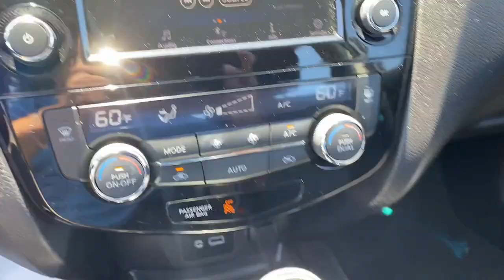2020 Nissan Rogue_Sport Fairfield, Norwalk, Bridgeport, Westport, Stratford, CT 7969U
Gun Metallic Used 2020 Nissan Rogue_Sport SV available in Fairfield, Connecticut at Paul Miller Nissan. Servicing the Norwalk, Bridgeport, Westport, Stratford, CT area.

Miller Nissan
930 Kings Highway East

CARFAX One-Owner. Clean CARFAX. Certified. Gun Metallic 2020 Nissan Rogue Sport SV AWD CVT with Xtronic 2.0L DOHC/br/brRecent Arrival! 24/30 City/Highway MPG/br/brNissan Certified Details:/br/br  * 167 Point Inspection/br  * Vehicle History/br  * Warranty Deductible: $100/br  * Transferable Warranty/br  * Roadside Assistance/br  * Plus 1 Year Pre-Paid Maintenance Included./br  * Limited Warranty: 84 Month/100000 Mile (whichever comes first) from original in-service date/br/br/brMiller Nissan has been in business for 50 years. We use a market analysis pricing strategy to ensure we price all our pre-owned vehicles fairly and competitively based on current market conditions. Comparing our price with all similar pre-owned vehicles in the marketplace to make sure its one of the best offered.